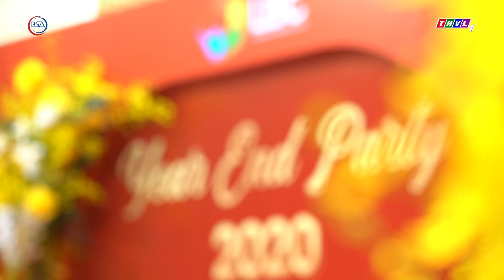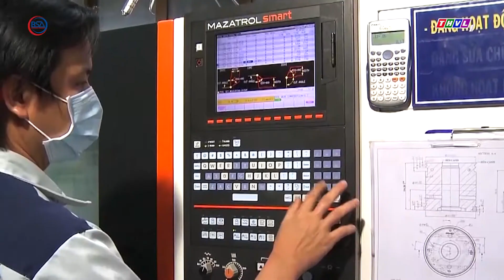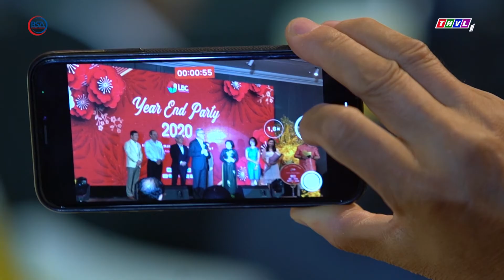Tất niên Câu lạc bộ Doanh nghiệp dẫn đầu (LBC) 2021